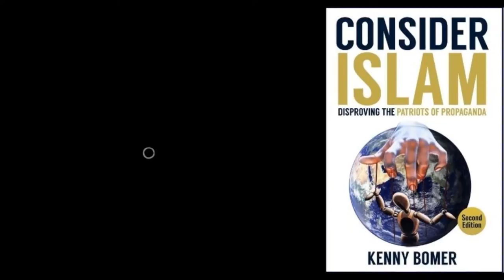Consider Islam: Disproving the Patriots of Propaganda (Second Edition) Book Trailer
🔴SUPPORT CTTV
Become a CTTV Patron:

🔴READ
Consider Islam: Disproving the Patriots of Propaganda